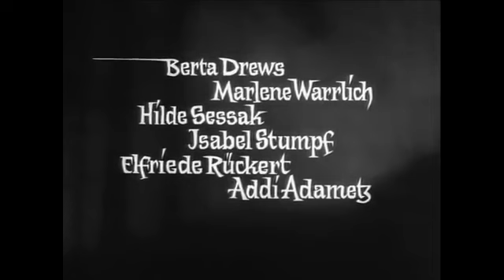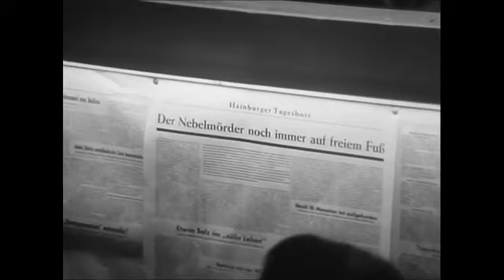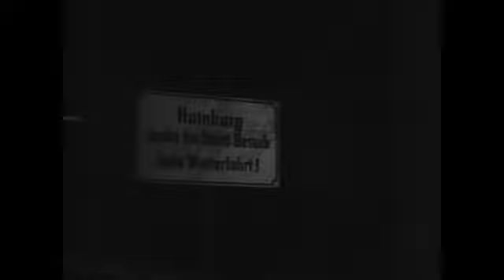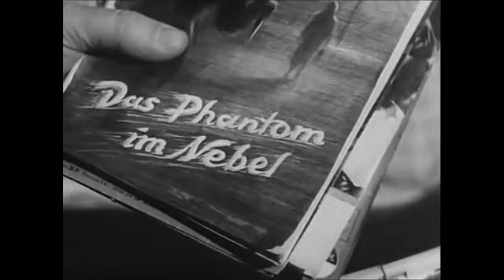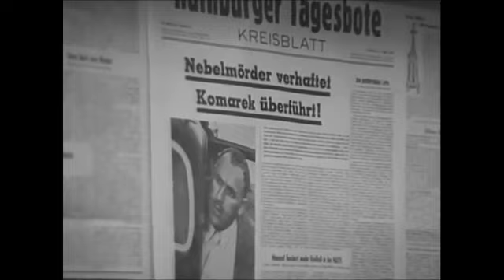Der Nebelmörder (1964)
Nebelmörder (gelegentlich auch unter dem Titel Der Nebelmörder) ist ein deutscher Krimi des Regisseurs Eugen York. Die Uraufführung des von Waldemar Schweitzer produzierten Schwarzweißfilms fand am 22. Mai 1964 im Metropol in Baden-Baden statt.